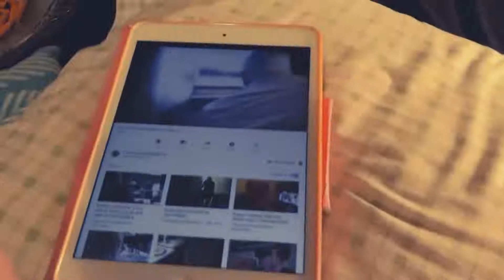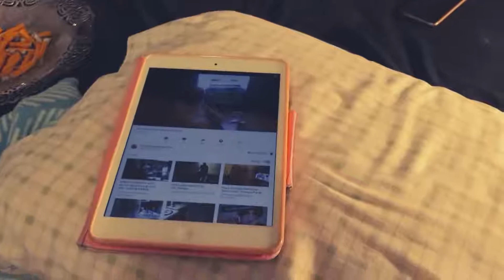Sharing Misinformation TravelzTogether (ReUpload) Charlie & Erica